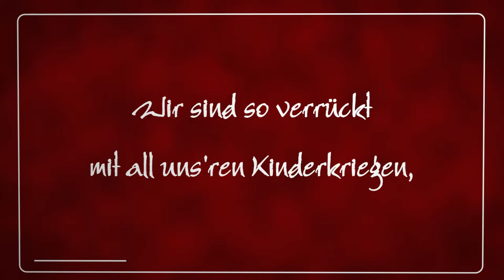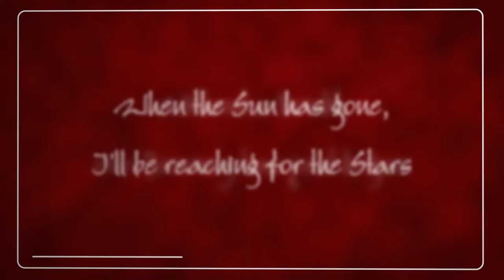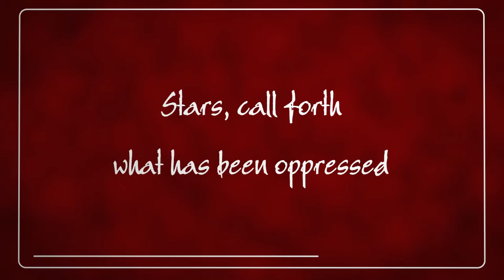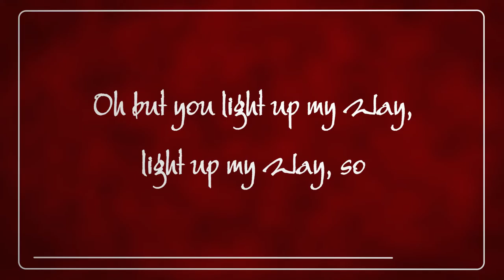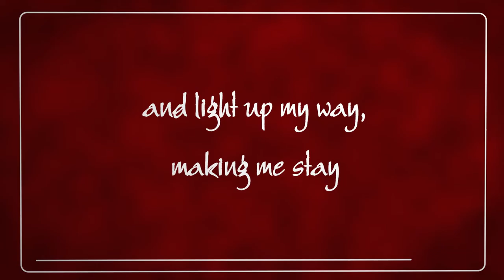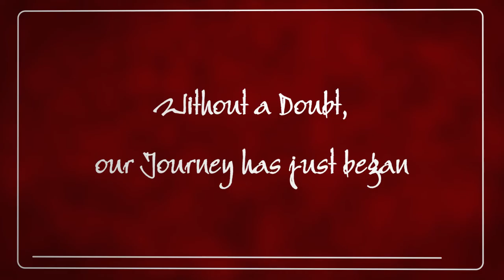Guzi feat. Iron Duke - Light up my Way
Unter der Bitte von Guzi haben wir beide uns an einen Track gesetzt, mit dem er seiner Freundin einen Antrag machen wollte.
Dies ist das Ergebnis. Gesanglich nicht unbedingt meine Bestleistung aber darauf sollte es nicht in erster Linie ankommen, angesichts der Prämisse.
* Und ja, ich weiß, es heißt "our Journey just began", da unterlief mir ein kleiner Fauxpas, von dem ich hoffe, dass ihr ihn mir verzeihen könnt.
Tausend Dank an Johannes Weise der das Lyrics-Video für uns produzierte.
Und Alexander - herzlichen Glückwunsch zur Verlobung!

Inspired by Noriko Matsueda, Takahito Eguchi and Robbert van de Corput